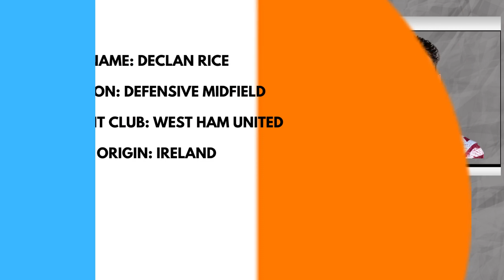English Footballers And Their Country Of Origin 🔥 Ft Sterling, Saka, Jack Grealish, Declan Rice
How many foreign players are on England team?
English team and their country of origin.
In this video you will get to know the English football player and their country of origin.